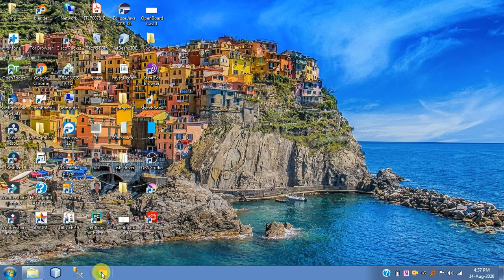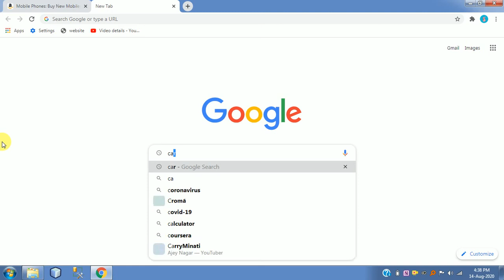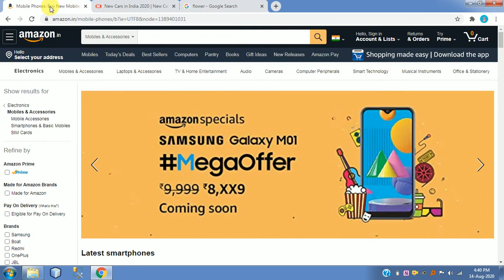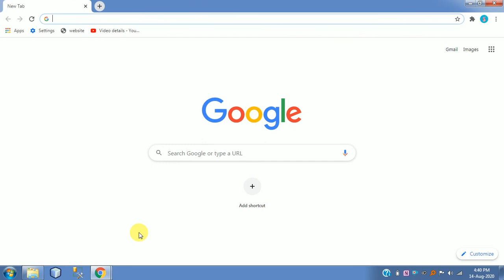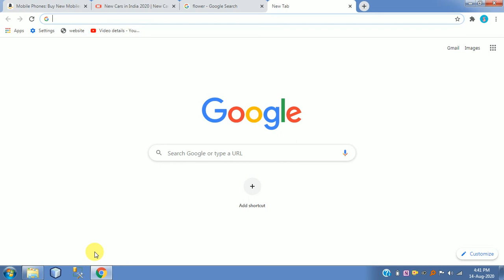how to get new tab and new window in Google Chrome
Abdul Educare
  Let's Study!

content covered:

1) what is new tab in google chrome
2) what is new window in google chrome
3) how to get new tab in google chrome
4) how to get new window in google chrome
5) what is new tab and new window in google chrome
6) difference between new tab and new window in google chrome
7) what is new tab in Google chrome
8) what is new window in Google chrome
9) how to get new tab in Google chrome
10) how to get new window in Google chrome
11) what is new tab and new window in Google chrome
12) difference between new tab and new window in Google chrome
13) what is new tab in Google Chrome
14) what is new window in Google Chrome
15) how to get new tab in Google Chrome
16) how to get new window in Google Chrome
17) what is new tab and new window in Google Chrome
18) difference between new tab and new window in Google Chrome
19) how to get new tab and new window in google chrome